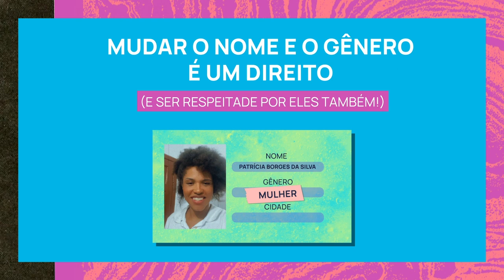Transição de gênero é mais do que tomar hormônio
Onde começa a transição de gênero?

Por definição, a pessoa trans é aquela que não se identifica com o gênero que foi definido no nascimento, a partir do sexo biológico.

Mas na prática, uma transição de gênero não precisa necessariamente passar por uma readequação genital ou cirurgias. A verdade é que esse é um processo que pode ser diferente para cada pessoa.

E é por isso que a gente foi conversar com a Flora, com a Patrícia, com a Ariel e com o Liel, que são pessoas trans, para saber o que definiu a transição de gênero para cada um.